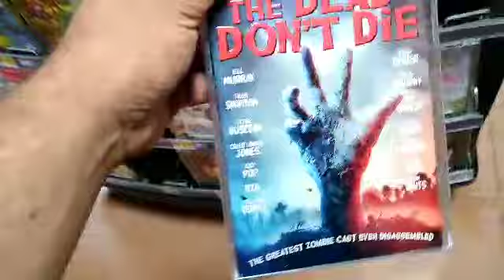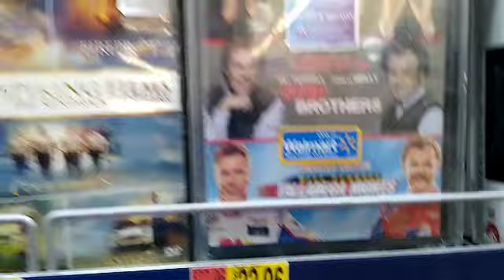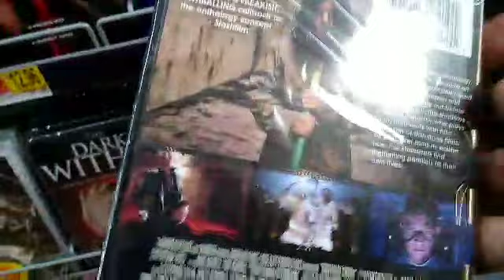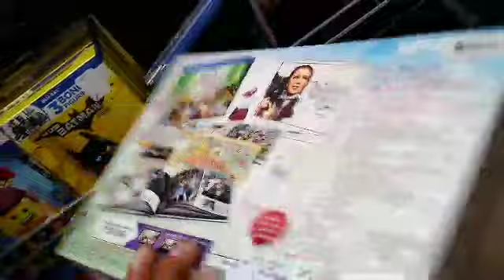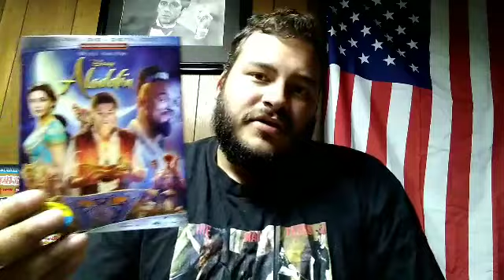Blu-Ray Hunting! 9/10/19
Join me on new blu-ray release day as I look for cool new titles to add to my collection.